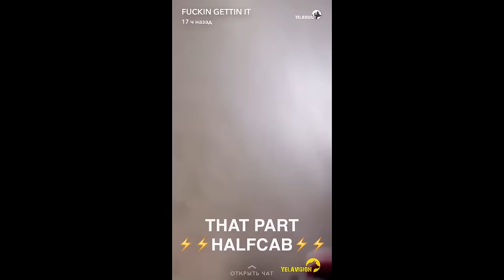Yelawolf Snapchat Video 37 (05.09.2016)